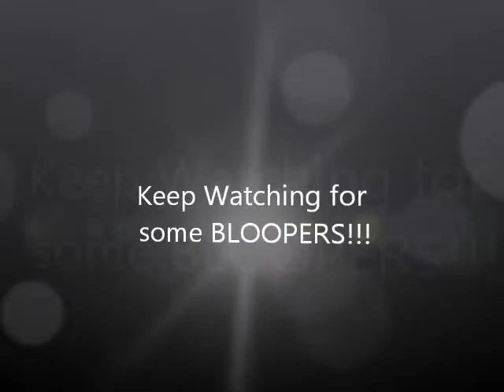TV Talk!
This is a video of my favorite tv shows including:
The Office
New Girl